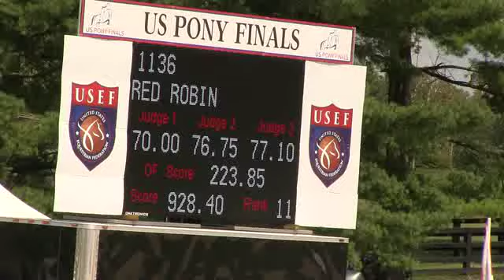Video of BIANCA ridden by TAYLOR GRIFFITHS from ShowNet!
BIANCA ridden by TAYLOR GRIFFITHS at Pony Finals 2012.  This round is from class 16, SMALL PONY O/F and finished 18 of 102.